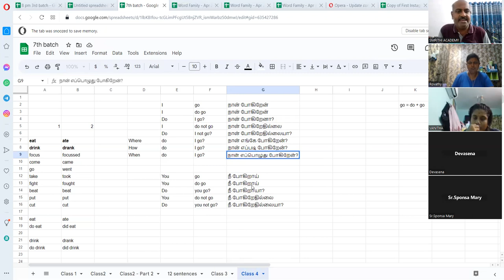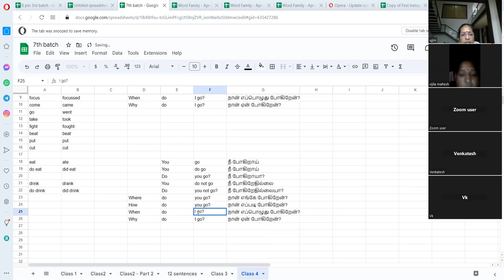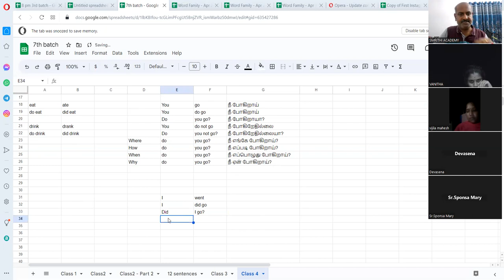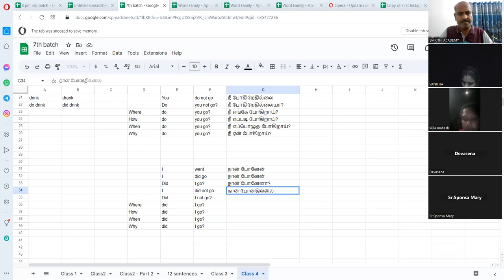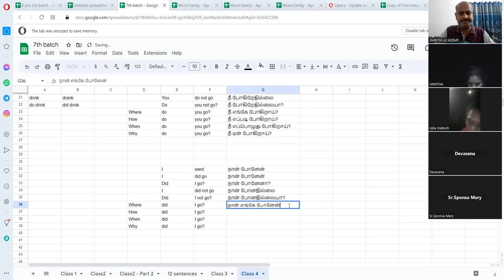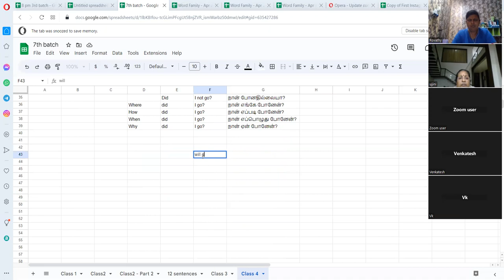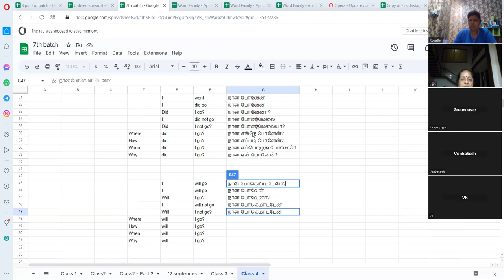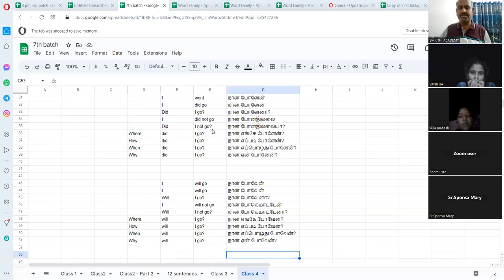Verb split: தமிழுக்கும் ஆங்கிலத்துக்கும் உள்ள அடிப்படை வேறுபாடு - Subject Verb, Irregular Verbs - 2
தமிழுக்கும் ஆங்கிலத்துக்கும் உள்ள அடிப்படை வேறுபாடு -